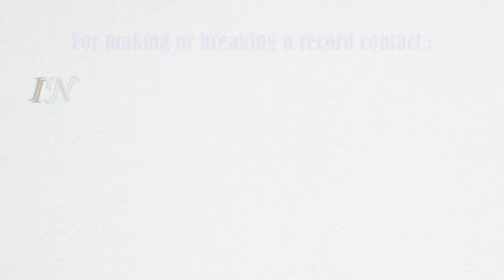Youngest to recite all shlokas of 3rd chapter of Bhagavad Gita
The record for being the youngest to recite all shlokas of the 3rd chapter of the Bhagavad Gita was set by Sreenandana S J (born on September 14, 2013) of Idukki, Kerala. She recited all the 43 shlokas of the 3rd chapter ‘Karma Yoga’ of the Bhagavad Gita in Sanskrit language in a time period of 3 minutes and 44 seconds, at the young age of 7 years, 7 months and 12 days, as confirmed on April 26, 2021.